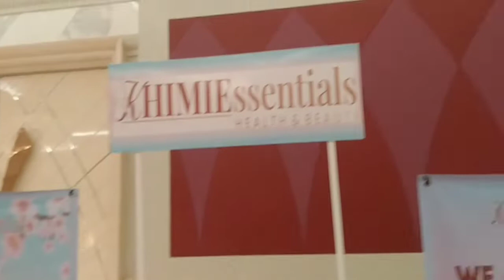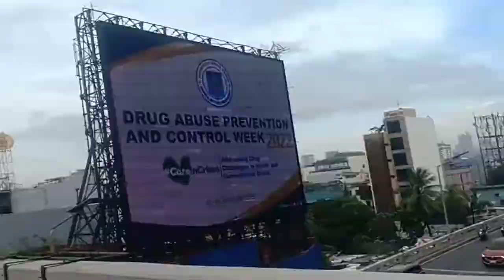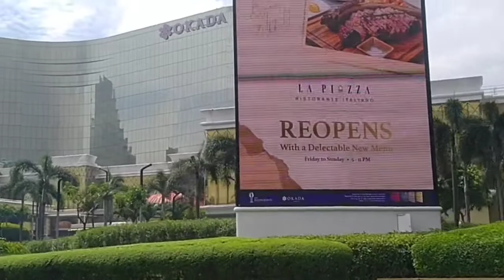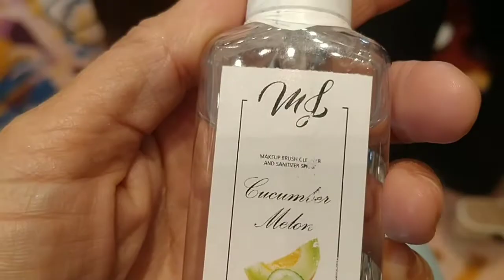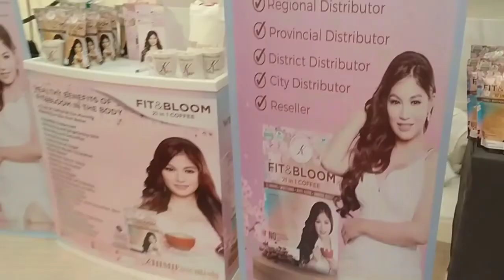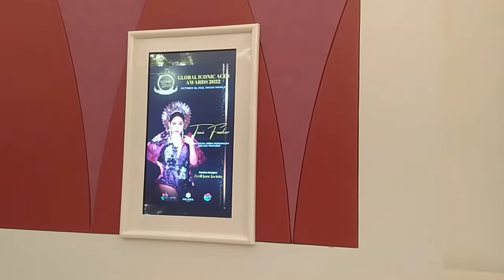THE GLOBAL ICONIC ACES AWARDS NIGHT 2022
Hello guys welcome sa aking youtube channel please watch my new video...
of the bug event of THE GLOBAL ICONIC ACES AWARDS NIGHT i hope you like it and enjoy for watching .

kung baguhan ka palang sa channel ko

FB OFFICIAL ACCOUNT:
Jheannecel Navarra

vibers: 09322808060